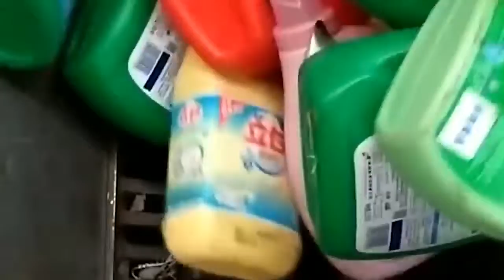LAS DESTRUCTORAS MÁS BESTIAS DEL MUNDO